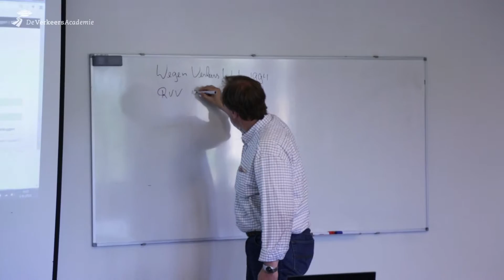De VerkeersAcademie | Wij maken leren leuk | Opleiding rijinstructeur | eigenrijder | Rijschool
Nationaal opleidingsinstituut voor rijscholen, chauffeurs en vervoersondernemers